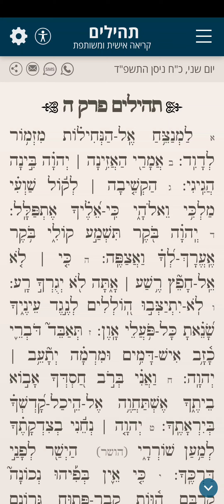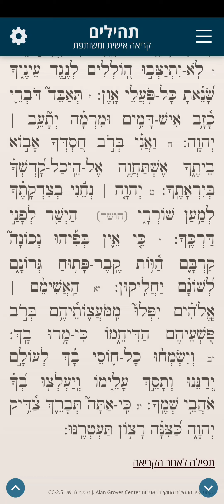Tehilim Chapter 5 תהילים פרק ה נוסח מרוקו